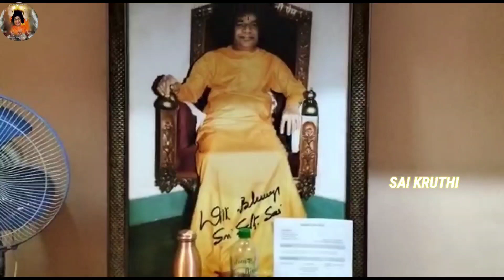𝐒𝐖𝐀𝐌𝐈 𝐇𝐀𝐃 𝐂𝐇𝐀𝐏𝐏𝐀𝐓𝐈 𝐀𝐍𝐃 𝐑𝐈𝐂𝐄 𝐈𝐍 𝐋𝐔𝐍𝐂𝐇 𝐎𝐍 𝟐𝟕/𝟎𝟖/𝟐𝟎𝟐𝟏.|𝐒𝐀𝐓𝐘𝐀 𝐒𝐀𝐈 𝐌𝐈𝐑𝐀𝐂𝐋𝐄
This time swami taken in lunch chappati, rice, sambar (tamarind water) , carrot curry.